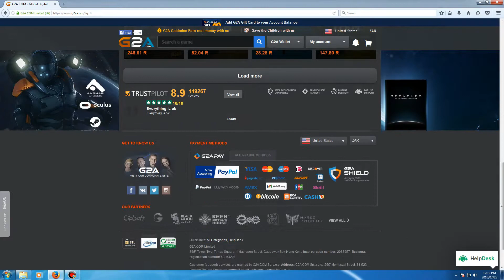Race Race Racer Gameplay...... It Sucks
Hey Guys i am back.

Here is some Gameplay of a new Game Called Race Race Racer.
Game sucks Really Hard.